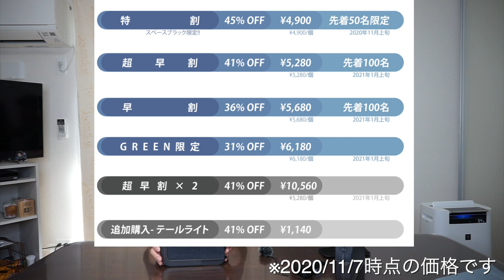「テールライト一体型多機能サドルバッグ」を使ってみた感想は！？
※動画の画像の一部は上記のサイトより引用しております。

②DOVA-SYNDROME